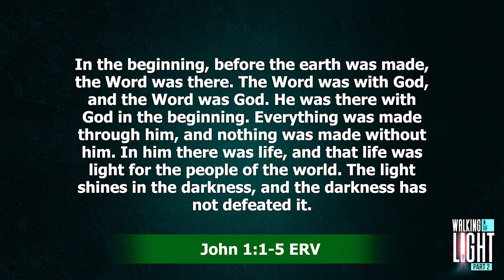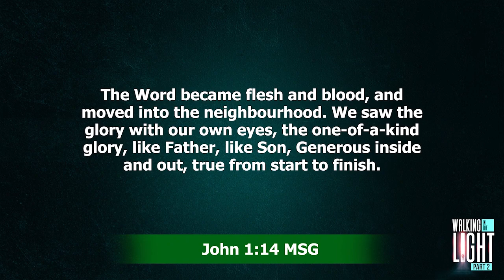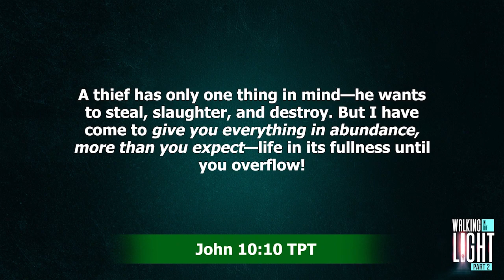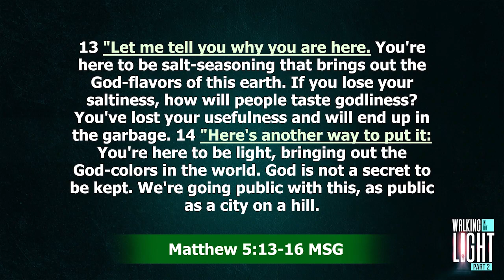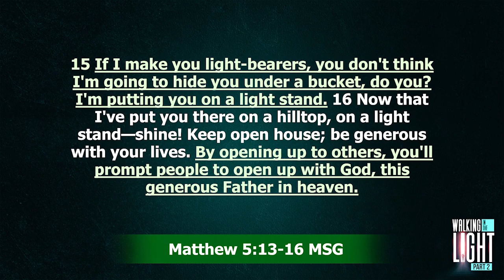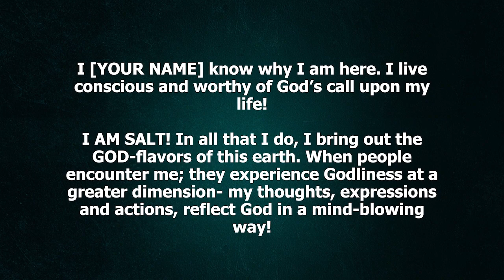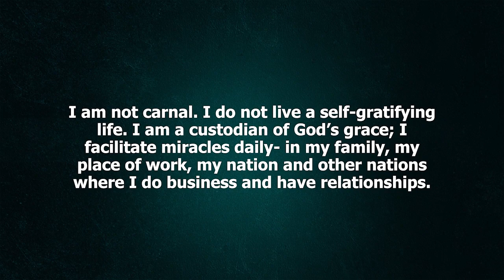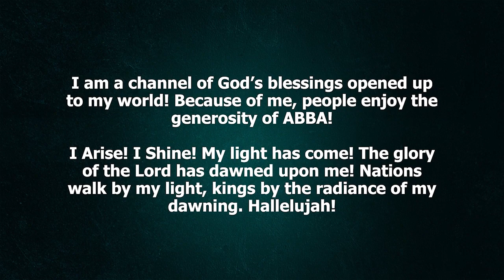Walking In The Light (2) by Pastor 'Denrele Oke